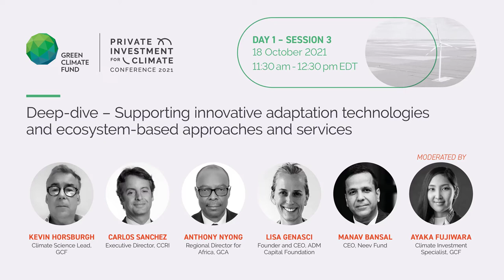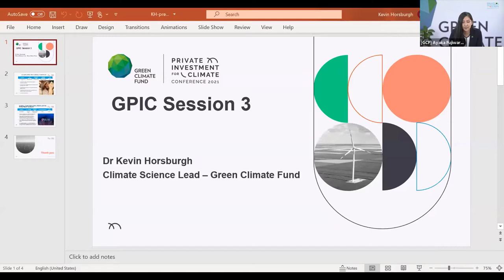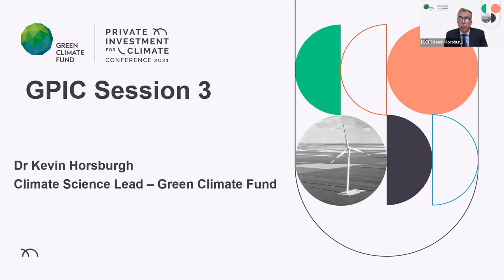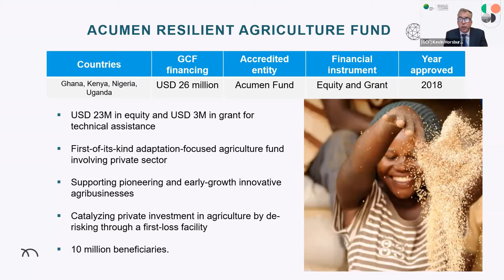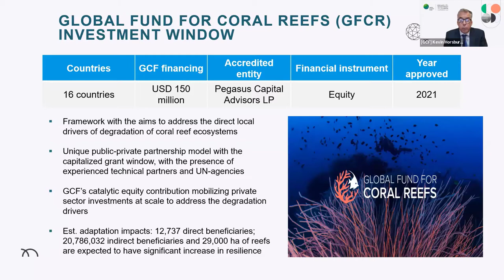GPIC 2021: Day 1, Session 3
Deep-dive – Supporting innovative adaptation technologies and ecosystem-based approaches and services